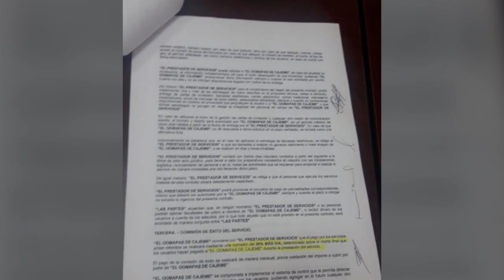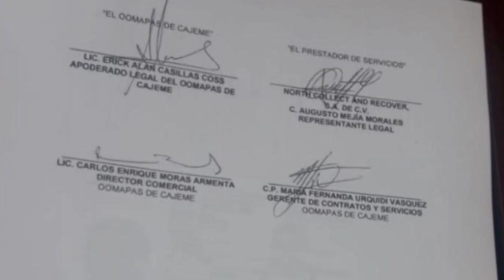002 DENUNCIA 040619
ospechan regidores de una nueva empresa contratada por OOMAPASC
Elaborará y distribuirá los recibos del agua.